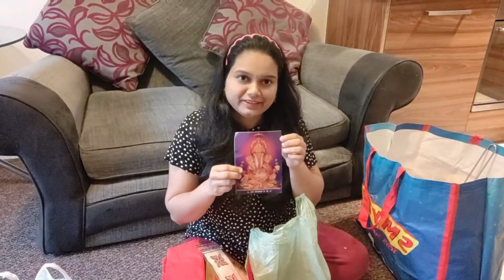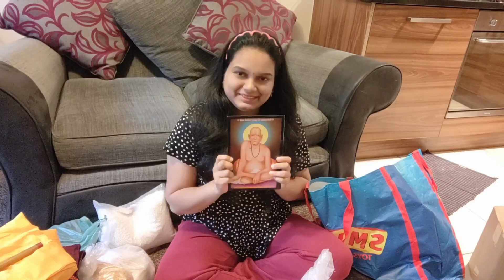भारतातून इंग्लंड ला येताना काय काय आणलं? | induction साठी कोणती भांडी मी वापरते ?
आशा करते कि विडिओ तुम्हाला आवडेल आणि आवडला तर चॅनेल ला नक्की सबस्क्राईब करा. सगळ्यानी काळजी घ्या.. धन्यवाद.!